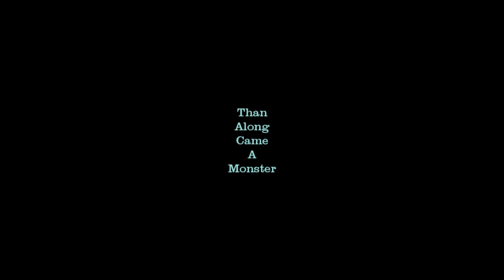trailer " Then along came a monster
trailer for my new film THAN ALONG CAME A MONSTER